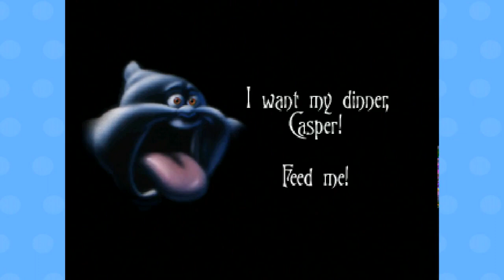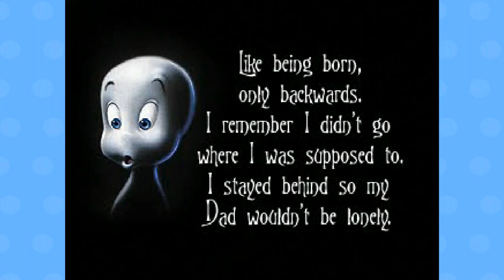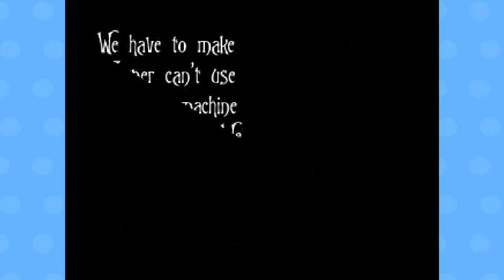Casper (PS1) - 2 Buds Play! Full Series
A lot of our older videos and series' have been vanishing off of the channel. I haven't deleted them, no idea where they're going. Luckily, I have some stuff backed up. So here is the full 2 Buds Play of Casper for the original Playstation! A very fun, yet extremely frustrating adventure game. Plays like a 3D point and click adventure. Watch us slowly lose our minds for over and hour!